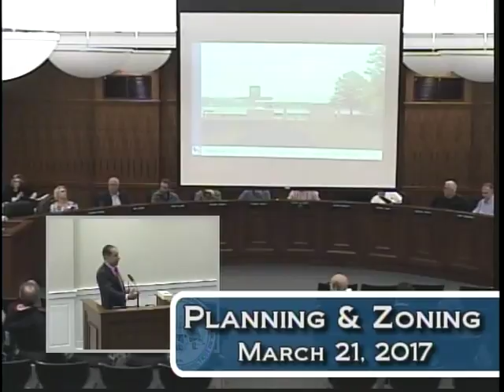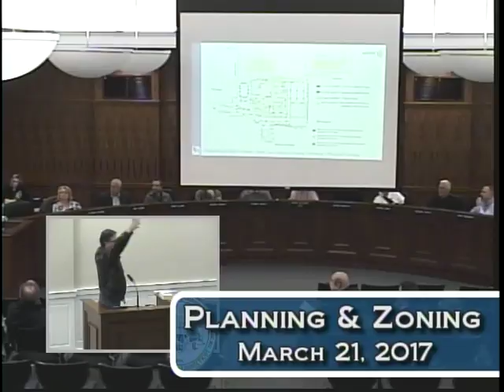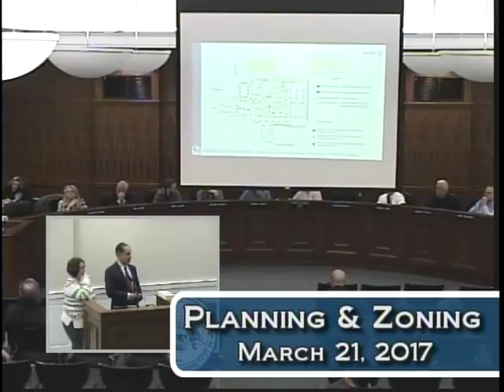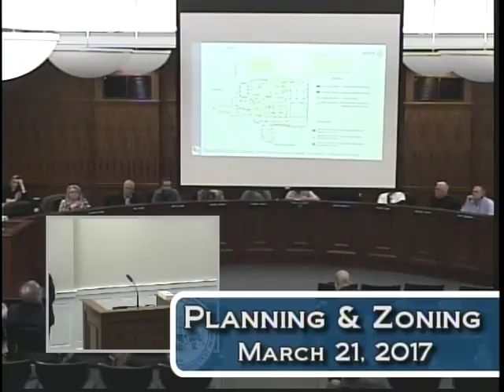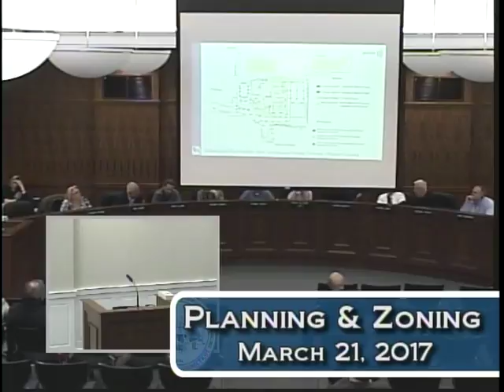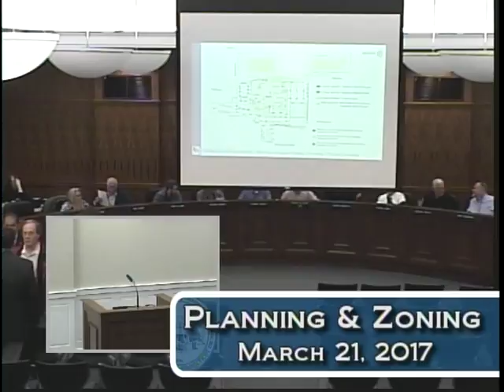March 21st, 2017 Planning and Zoning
Planning and Zoning Meeting for March 21st, 2017.